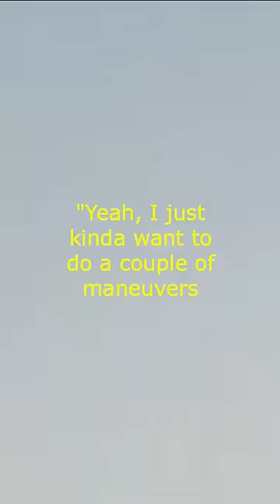R.I.P SkyKing!!✈️ ✈️ (stolen plane)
This is a story about a man who stole a plane.